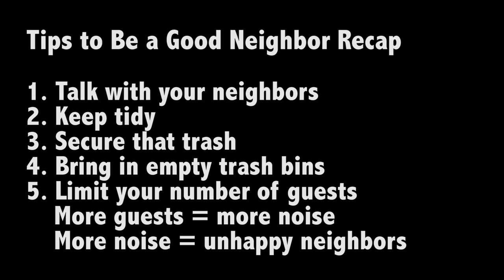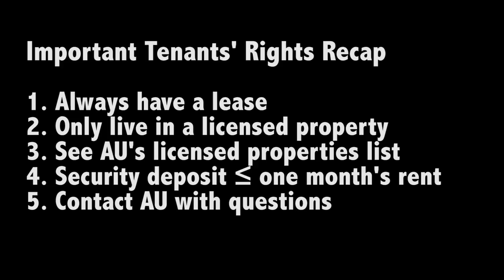AU Guide to Off-Campus Living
To access the links mentioned in the video, look below:

D.C. Tenant’s Guide to Safe and Decent Housing

To report unlicensed properties in D.C.